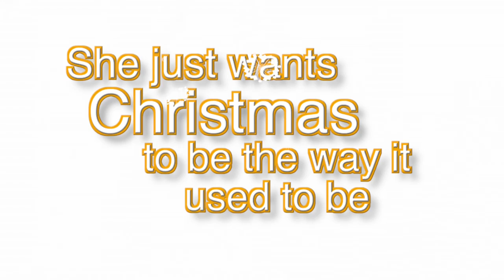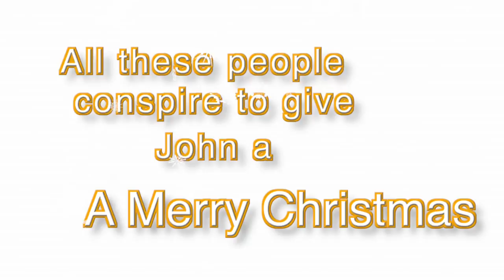Trials, Tribulations, and Christmas Decorations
THIS PRODUCTION HAS CLOSED
Performances December 5, 6, 12, 13, 14(m), 18, 19, 20
7:30 curtain
2:30 matinee

Albany Civic Theater
Albany Oregon
Directed by Loren Dunn
Written by Matthew Carlin
In cooperation with Heuer Publishing

Bill Brown--John Billings
Cindy Bridges--Jenny Billings
Susan Jones--Kim Donaghe
Joe Botkin--Dennis Donaghe
Cynthia Harvey--Leslie Turner
Anna Merwin--Julie McBriar
Sidra Metzger--Laney Todd
Jackie Tasker--Mae Turner
Janessa Minta--Kelly Turner

Kim's widowed dad, John, is a grinch, and she's decided enough is enough. She hatches a plan to break him out of his rut this Christmas and invites several unwanted guests, including John's first love, Leslie, who he hasn't seen in 30 years, her elderly mother and her ten-year-old niece, who seem to want to give him nothing but grief. Add Kim's husband, Dennis, who John has never accepted, and her friends, Laney and Julie, a couple of over-the-top Christmas fanatics, and you've got a "Christmas to end all Christmases!" When they all get iced in together, seasonal madness ensues, and it's a Christmas John will never forget!